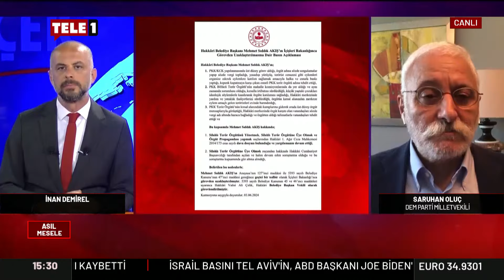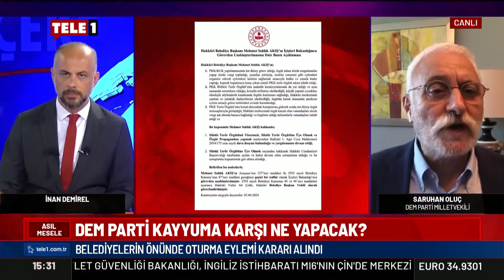Kayyum Varken Normalleşme Olur Mu? | ASIL MESELE (3 Haziran 2024)